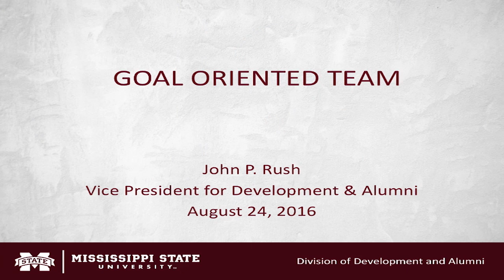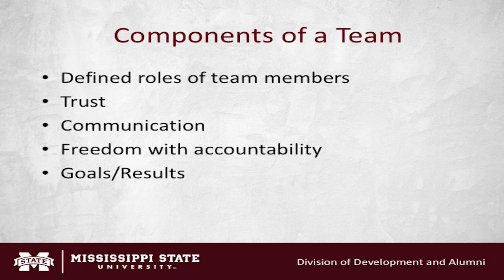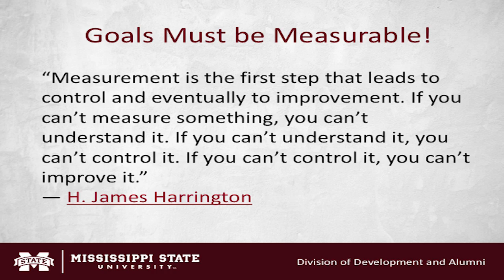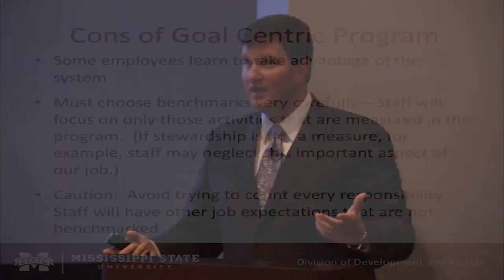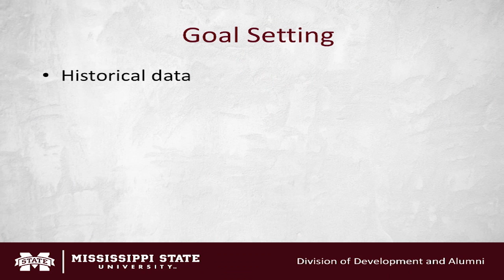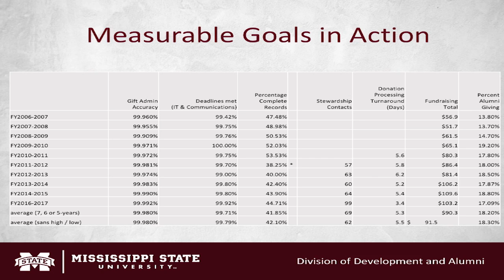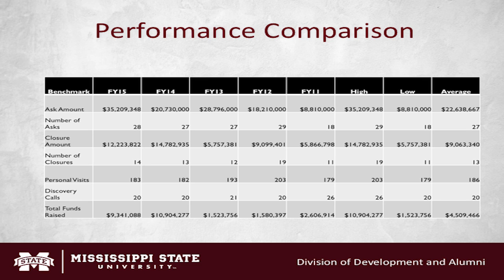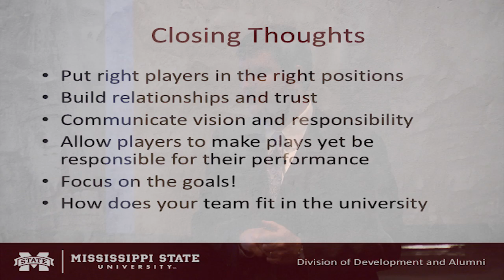HRM PRO Chats™ - Goal Oriented Team - John Rush - © 2016